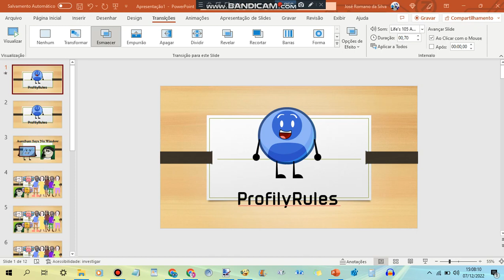AumSum Says No Window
AumSum, if you are watching this, No AumSumNet for you

NOTE: I used to hate Window (Object Universe) back in 2023, but now i like Window (Object Universe) in May 7th 2024.